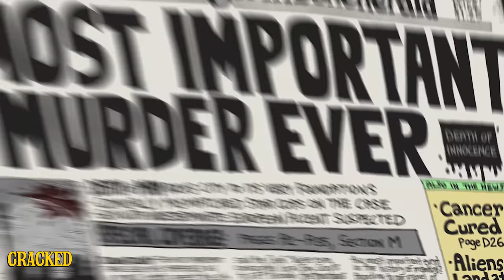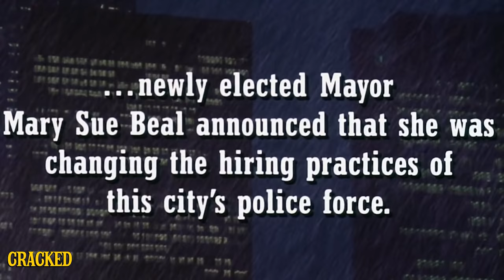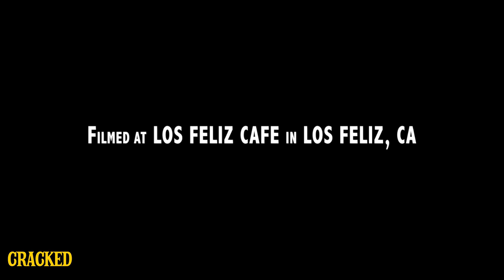Why Movie Cops Are Terrible At Their Jobs - After Hours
Is there such thing as a competent fictional police force?